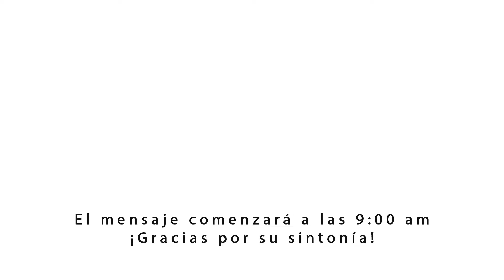Los Regalos que llegaron sin ser Pedidos (12/27)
Esta mañana, este día es el comienzo de cosas muy buenas…esta jornada, esta vida…que, aunque tiene muchos retos y desafíos, pruebas y luchas…todavía…tiene un valor incalculable.